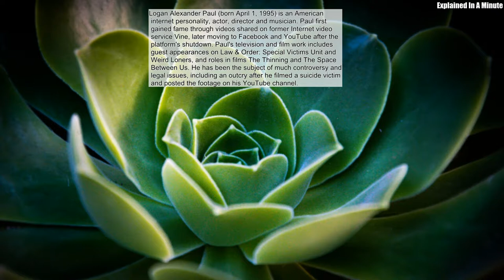Logan Alexander Paul (born April 1 1995) Is An American Internet Personality Actor Director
Logan Alexander Paul (born April 1, 1995) is an American internet personality, actor, director and musician. Paul first gained fame through videos shared on former Internet video service Vine, later moving to Facebook and YouTube after the platform's shutdown. Paul's television and film work includes guest appearances on Law & Order: Special Victims Unit and Weird Loners, and roles in films The Thinning and The Space Between Us. He has been the subject of much controversy and legal issues, including an outcry after he filmed a suicide victim and posted the footage on his YouTube channel.
Source: Wikipedia